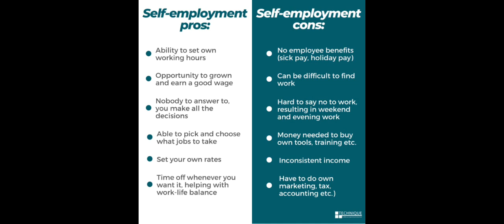IS SELF-EMPLOYED THE BEST OPTION FOR YOU?